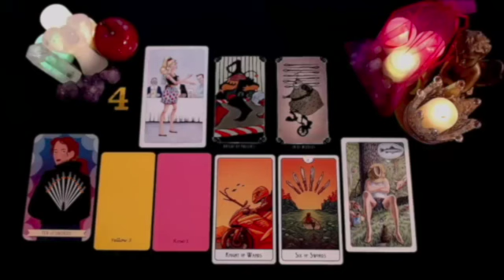SCORPIO 😱THE TAROT WARNS YOU OF SOMETHING VERY STRONG❗️❤️⚠️ JULY 2024 TAROT LOVE READING